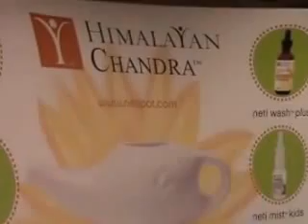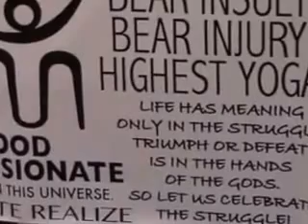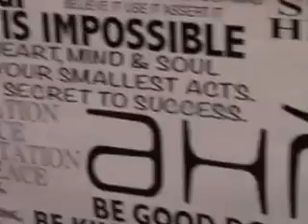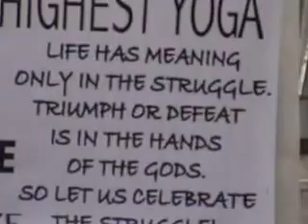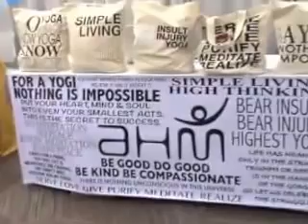yoga conference show rooms - 1 15 to 1 18 2015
Yoga conference show rooms

hyatt regency san francisco
embarcadero
french-american.tv